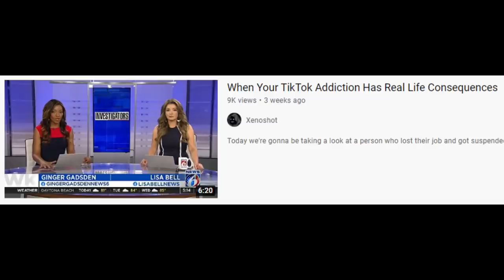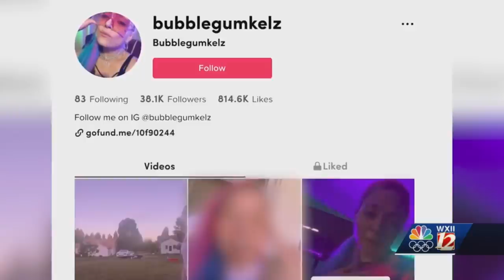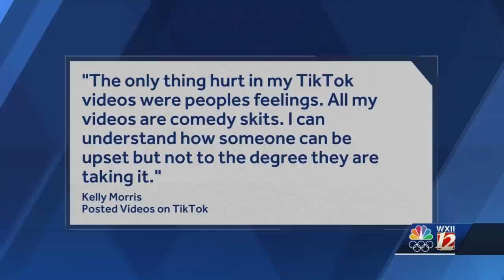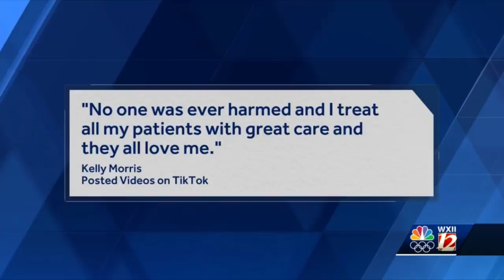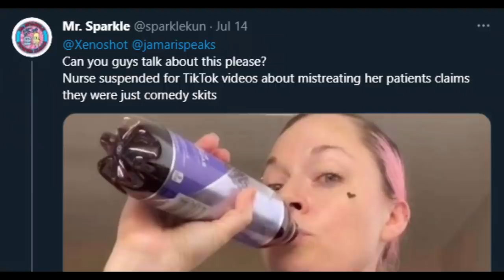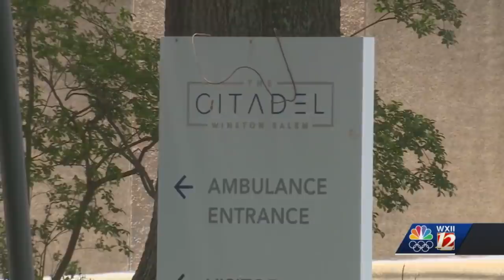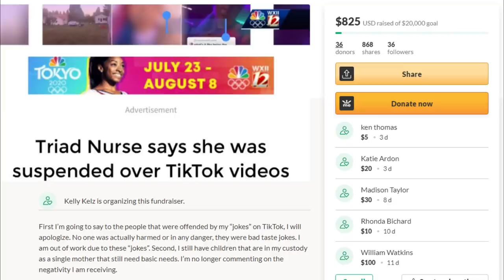She Ruined Her Life For TikTok Views...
Today we're gonna be taking a look at a nurse who got fired from her job for making tiktok videos while on her shift